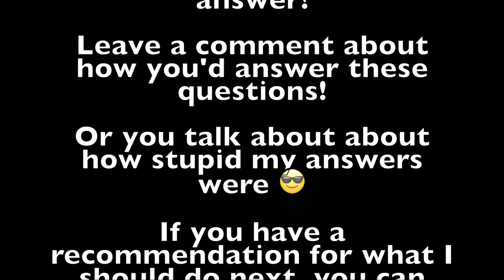Super Special Q&A Vlog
crutches were not featured in this episode. but I was. I had a lot of fun making this lol